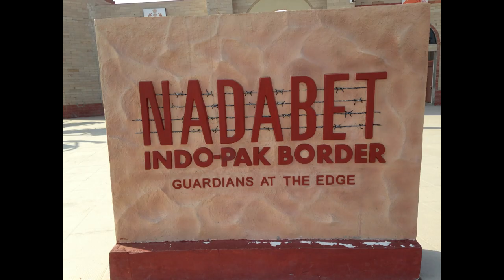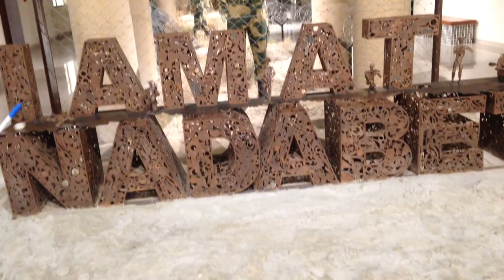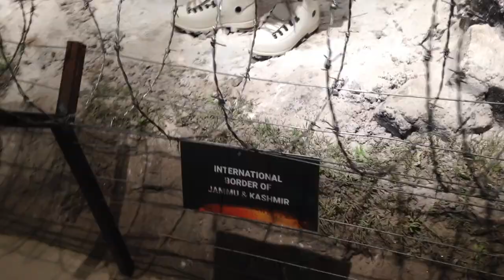Fearless Journey: Exploring T-Junction at Nadabet India-Pakistan Border.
Nadabet | T-Junction | India - Pakistan Border | Gujarat | Seema Darshan | BSF gallery

Seema Darshan at Nadabet
This Seema Darshan has begun on the basis of Wagah Border pattern with a view to observe bravery of BSF Jawans. Only a Wagah border is a border outpost across India-Pakistan borders where both the countries perform drill retreat and people can enjoy observing it. The attractions at the border viewing point will be a retreat ceremony by the BSF, fusion band performance, camel show and bird watching. Visitors will also be able to watch an exhibition of weapons, a photo gallery and a film on BSF at the newly developed border viewing point by Tourism Corporation of Gujarat Limited.

Visitors can actually experience how BSF jawans live, relive the 1971 story, enjoy the serene border area and even touch the barbed wires there, and also explore the surrounding area for exotic birds, enjoy the sunset from atop the viewing tower.
Nadabet is a village located near the India-Pakistan border in Gujarat, India. Situated in the Banaskantha district, it's in close proximity to the border, and the region often experiences the influence of its geopolitical location. This area holds strategic importance due to its proximity to the border and has historical significance in relation to India-Pakistan relations. The village likely experiences cultural diversity and specific considerations due to its location near this international boundary.

നടാബെട്ട്. ഇവിടെനിന്നു ഇന്ത്യ പാക്കിസ്ഥാന്‍ ബോര്‍ടെറിലേക്ക്  25 കിലോമീറ്റര്‍ മാത്രം ദൂരം.  നടാബെട്ടില്‍  സന്ദര്‍ശകര്‍ക്കായി bsf ഒരുക്കിയിരിക്കുന്ന border viewing point കാണേണ്ട ഒരു കാഴ്ചയാണ്.
അതിര്‍ത്തിയിലെ ജീവിതവും കാവല്‍ രീതികളും  പട്രോളിംഗ്  എന്നിവ വ്യക്തമാക്കുന്ന galleryയാണിത്‌.

BSF പോസ്റ്റുകളുടെ മാതൃകകള്‍.
ട്രെയിനിംഗ് എങ്ങനെയെന്നു വ്യക്തമാക്കുന്ന ചെറു നിര്‍മ്മിതികള്‍ നിറഞ്ഞ gallery.
ഇന്ത്യയുടെ അതിര്‍ത്തികള്‍ വ്യക്തമാക്കുന്ന ഭൂപടം.
മരുഭൂമിയിലും മഞ്ഞിലും മലയിലും ചതുപ്പിലും എന്നിങ്ങനെ പല സ്ഥലങ്ങളില്‍ ജോലിക്ക് ഉപയോഗിക്കുന്ന ഉപകരണങ്ങള്‍, ഡ്രസ്സ്‌കള്‍ എന്നിവ വ്യക്തമാക്കുന്ന gallery.
നടാബെറ്റില്‍ നിന്നും അതിര്‍ത്തിയിലേക്ക് പെട്രോളിംഗ് നടത്തുന്ന വാഹനങ്ങള്‍ പോകുന്നതിന്റെ 3D കാഴ്ച.
അതിര്‍ത്തിയിലെ ജനങ്ങള്‍ ഉപയോഗിക്കുന്ന modify ചെയ്ത ബുള്ളറ്റ്.
ഒരു ഗ്രാമീണ കുടുംബത്തിന്റെ ജീവന്‍ തുടിക്കുന്ന മാതൃക.
മണല്‍പ്പരപ്പിലെ ഒട്ടക പട്രോളിംഗ്.
ഒരു ബോട്ടില്‍ പട്രോളിംഗിനായി നമ്മളെയും കൂട്ടിയുള്ള രസകരമായ യാത്ര.
വിവിധ തരം തോക്കുകള്‍.
സേനയുടെ പല തരം വാഹനങ്ങള്‍.
നുഴഞ്ഞു കയറ്റം കണ്ടുപിടിക്കാനുള്ള ശ്വാന സേന.
BSF ഉപയോഗിക്കുന്ന വാദ്യോപകരണങ്ങള്‍.
BSF പരേഡിന്റെ ജീവന്‍ തുടിക്കുന്ന മാതൃക.
കുട്ടികള്‍ക്കായി കളിസ്ഥലവുമുണ്ട്, ഫുഡ്‌ കോര്‍ട്ടുമുണ്ട്.
പക്ഷെ പെട്രോള്‍ പമ്പുകള്‍ 20 കിലോമീറ്റര്‍ മാറി  suigamല്‍ മാത്രമേ ഉള്ളൂ.

സമീപത്തെ ചായക്കടകളില്‍നിന്നു പെട്രോള്‍ ലിറ്ററിന് 25 രൂപ extra നല്‍കി  ബ്ലാക്കില്‍ വാങ്ങാന്‍ കിട്ടുമെന്ന് അനുഭവത്തിലൂടെ ഞങ്ങള്‍ പഠിച്ചു.

India-PakistanBorder
indo-pak